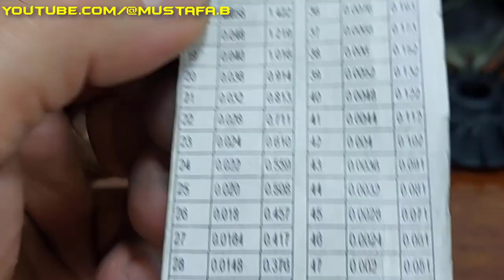BOSCH DRILL HAMMER D-70745 (ARMATURE WINDING)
Today we have a drill hammer from BOSCH

Robert Bosch  GmbH

model : D-70745
volt  : 240V 50HZ
power : 1050W
AMP   : 5.0A

Leinfelden-Echterdingen

Problem : commutator damaged

we will replace the commutator and rewinding again